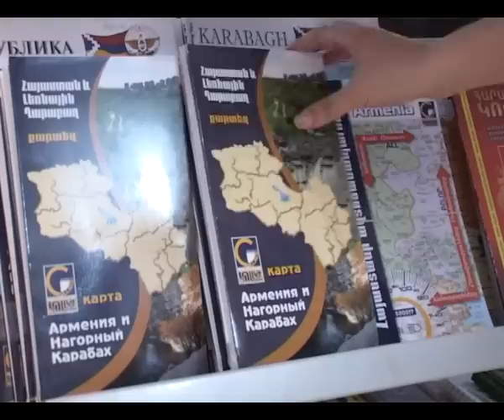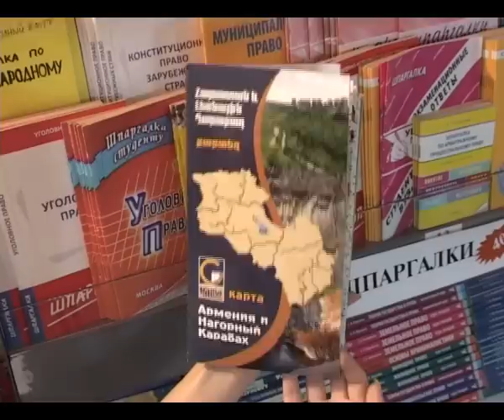ՀՀ եւ ԼՂՀ միասնական պատկերով քարտեզի օրն է